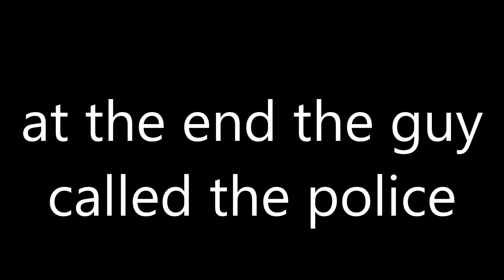pranking same guy